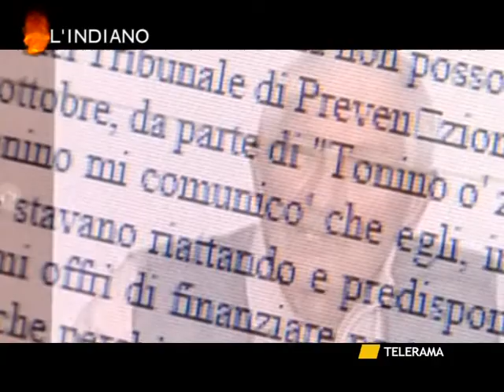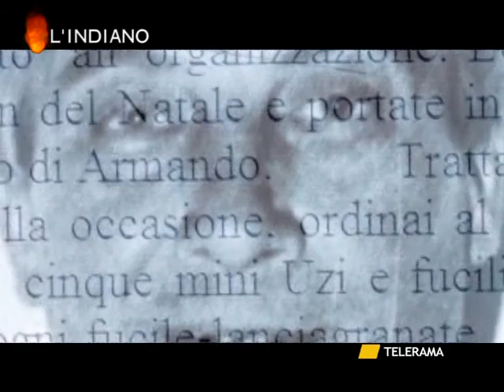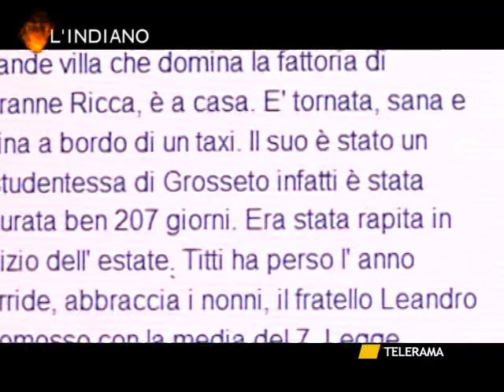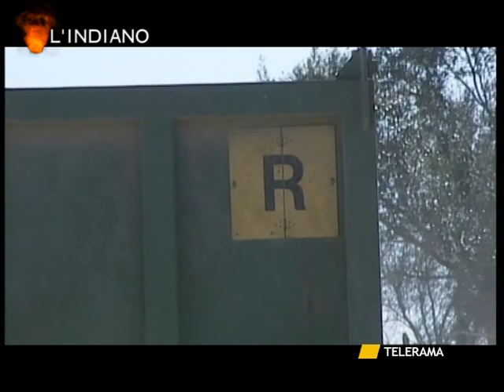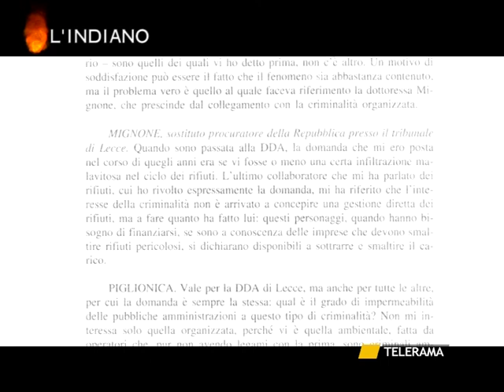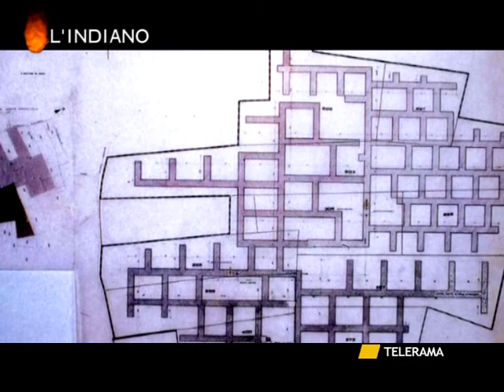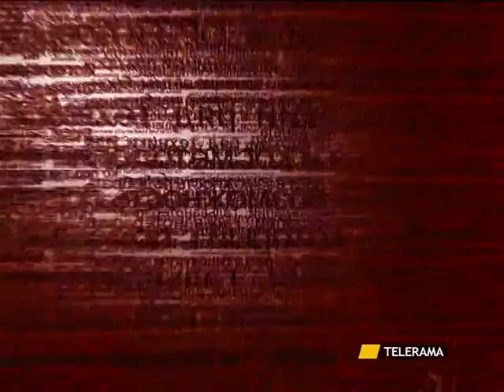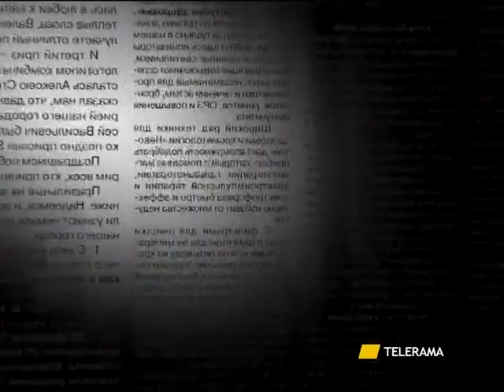L'INDIANO PUNTATA INTEGRALE SUI RIFIUTI FANTASMA NEL SALENTO